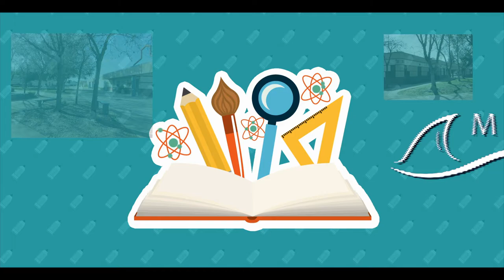Welcome Back to School 2020-2021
Mary Tsukamoto Elementary School EGUSD